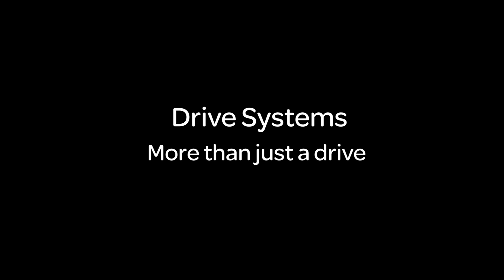Drive Systems - Cable Length and Motor Filters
Long motor cables can be harmful to your motor. Schneider Electric helps you to protect your motor and increase its lifetime.